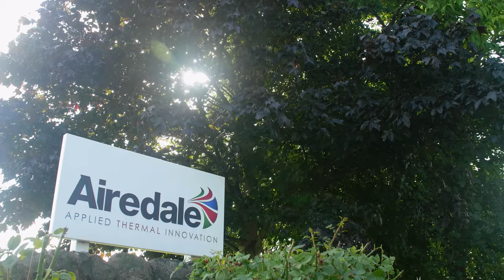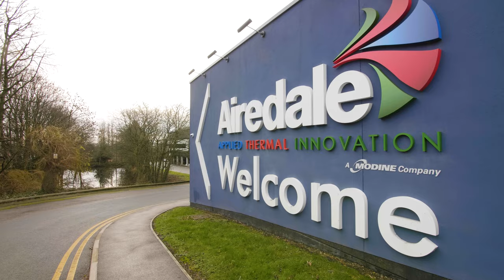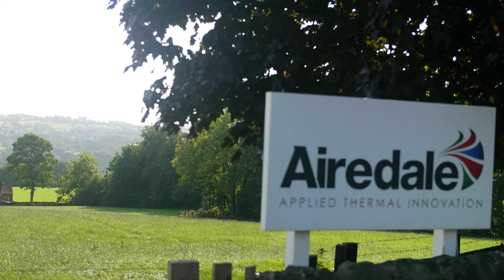Airedale by Modine - The Critical Cooling Specialists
Airedale has been supplying critical cooling solutions since 1974. Whether a data centre, a hospital ward, a telecoms cabin, a research laboratory or a lecture theatre, our technologies are working hard all year round; behind plant room doors, in server rooms and on rooftops, to help keep people and equipment healthy.

We've produced a short video to celebrate Airedale's history, present and future...and to help tell the world how and why cooling matters.